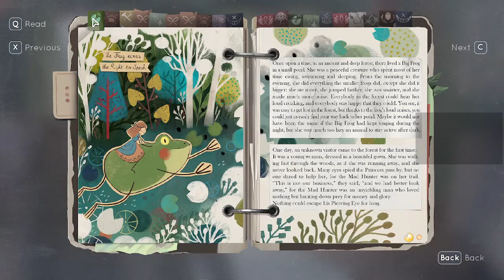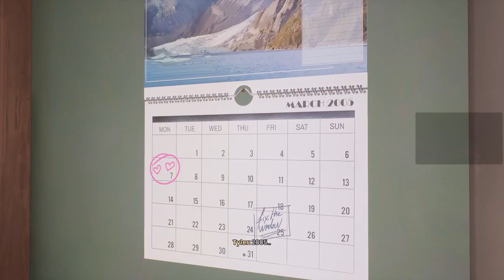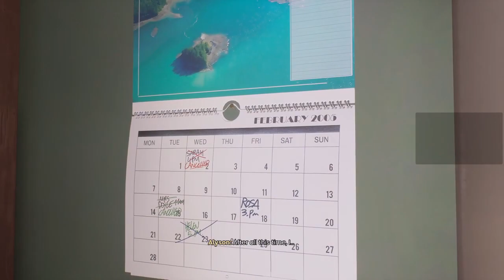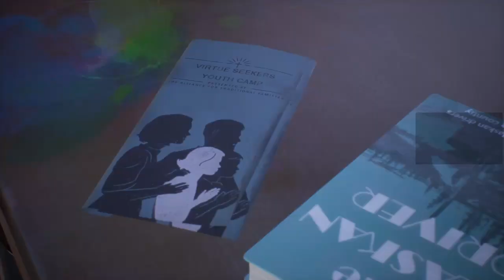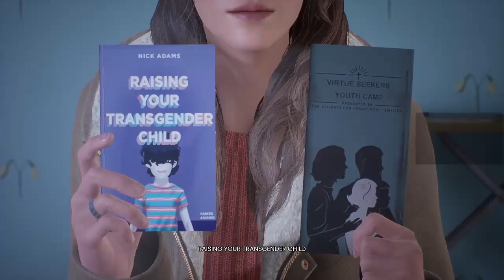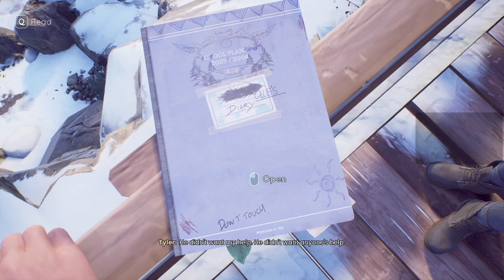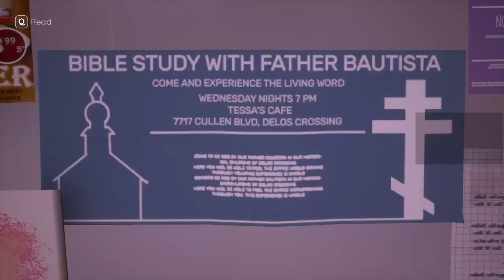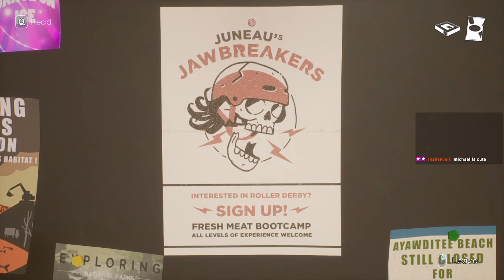Tell me Why | Blind Playthrough [Part 3]